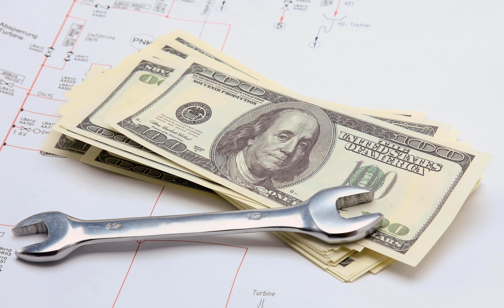Financial Maintenance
Why do so many airplanes crash after heavy maintenance (engine overhaul, etc.)? Why do cars sometimes have more problems when they come out of the shop? Why do patients become worse after surgery? Why are some people losing money even when their money is actively managed?

 There is something to explain this phenomenon, it’s called “Maintenance Induced Failure.”

  How much Maintenance is too much? Listen now on Wealth Talks!